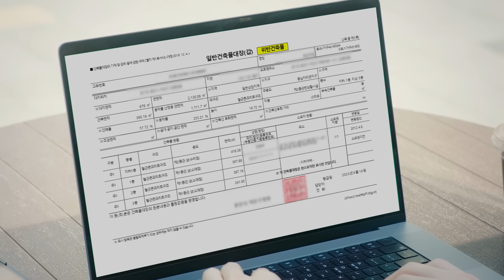전세사기 막아주는 모범계약 EP.1 (계약 전 확인)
전세사기 예방을 위한 전세계약 유의사항

계약 전
 ㅇ 위반건축물 여부 확인
 ㅇ 전세 시세 확인
 ㅇ 실소유주, 선순위 권리관계 확인
 ㅇ 임대인 정보 확인

계약 시
 ㅇ 임대인, 대리인 신분 확인
 ㅇ 공인중개사 정상 영업 여부 확인
 ㅇ 안전 특약 확인
 ㅇ 주택임대차표준계약서 사용

계약 후
 ㅇ 주택임대차 신고

잔금 지급 시
 ㅇ 등기부등본 확인
 ㅇ 이사 갈 집 확인

이사 후
 ㅇ 전입신고
 ㅇ 전세보증보험 가입

전세사기가 발붙일 수 없도록 끝까지 함께하겠습니다.